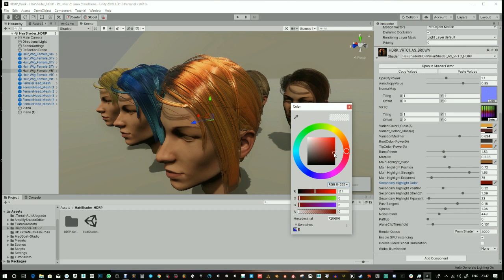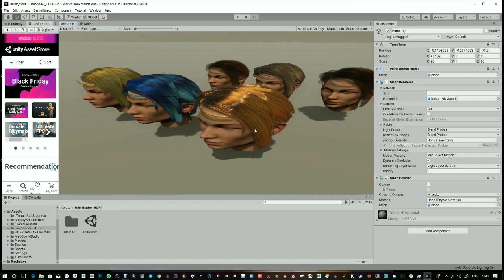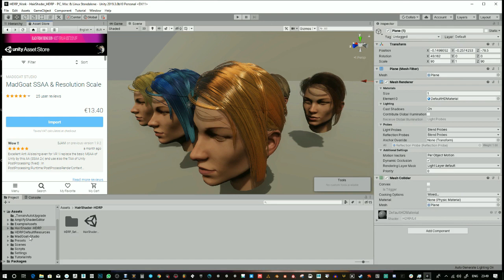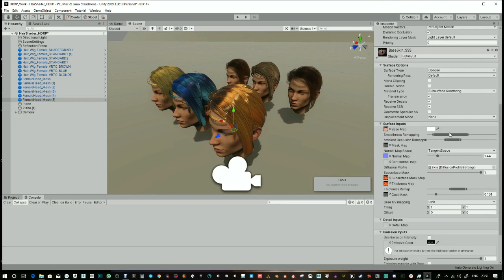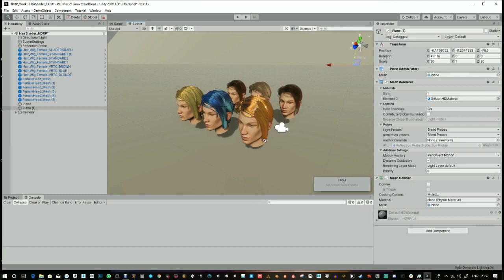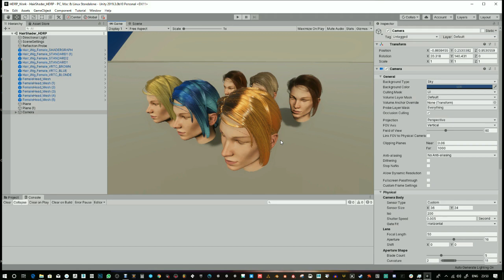Hair Shader HDRP - Unity 2019.3 Fixed and Updated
Finally got a decent fix to Hair Shader - HDRP for Unity. Also a little run down on some features. If you have any issues with the shaders not showing correctly, be sure to update your RP Core and High Definition packages to the latest preview. Bear in mind HDRP is still in development and I am doing my best to keep up with it's changes and all the iterations of Unity.